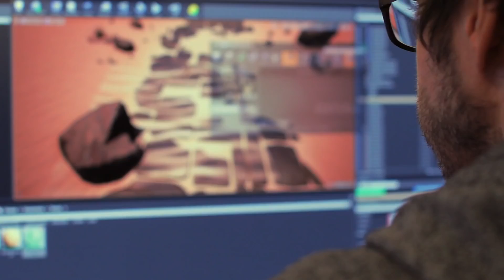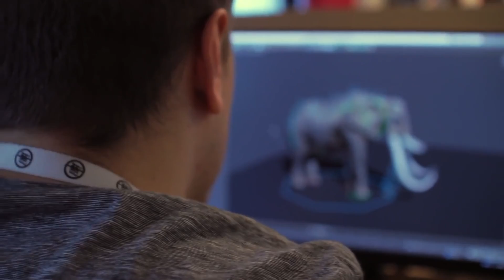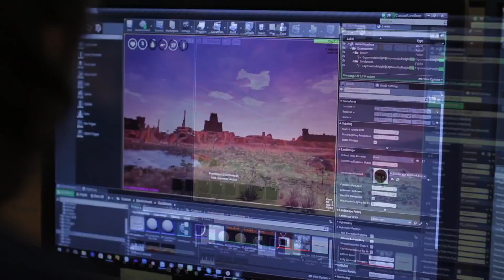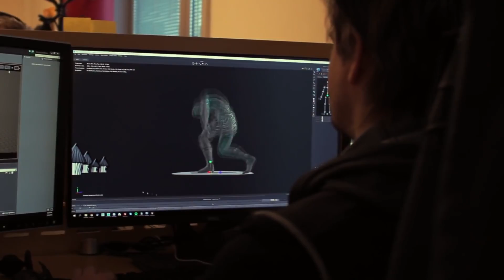10 AWESOME Post Apocalyptic Games Coming in 2017 & Beyond Upcoming Games on PS4 Xbox One PC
Here are 10 anticipated Post-Apocalyptic Survival Games coming in 2017 on PS4, Xbox One & PC!

0:00 Horizon Zero Dawn
2:18 Project Wight
5:03 The Last of Us 2
8:46 Daymare 1998
11:38 State of Decay 2
13:29 Days Gone
16:46 Escape from Tarkov
19:25 Conan Exiles
23:06 The Signal from Tolva
25:27 Dead Island 2